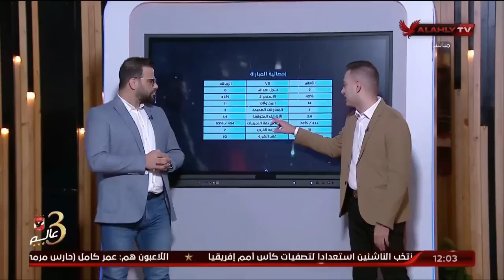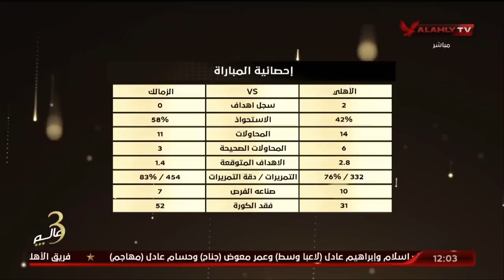حلقة البيت الكبير كاملة | 30-10-2022